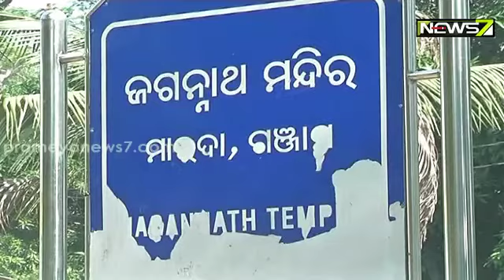ଶରଣ ଶ୍ରୀକ୍ଷେତ୍ରର ବିକାଶ ଦାବି, ଏବେ ଠାକୁର ନଥିଲେ ବି ଚାଲିଛି ପୂଜାର୍ଚ୍ଚନା